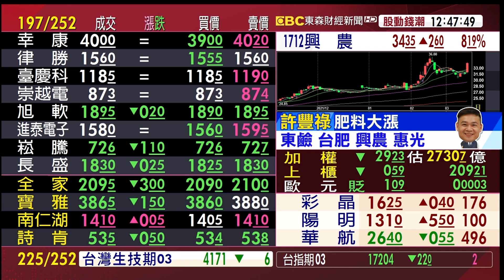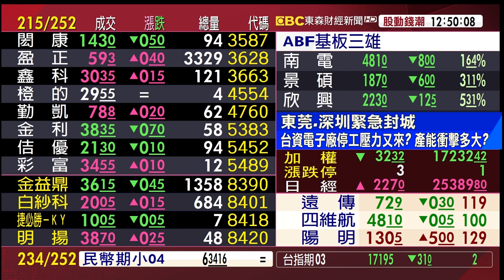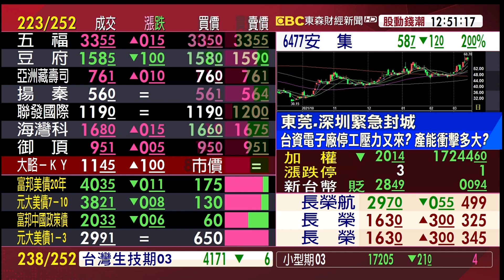久陽 鋼鐵漲價+環保綠能+運輸《股動錢潮》許豐祿20220314